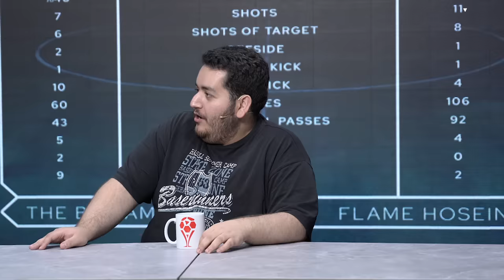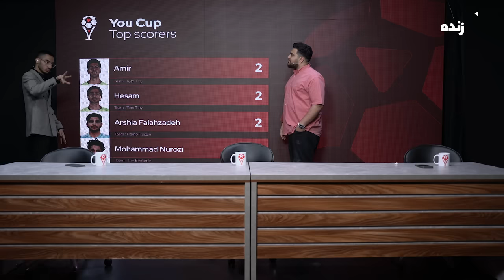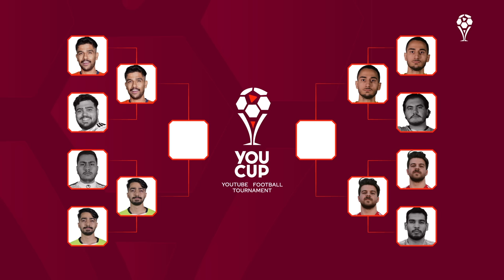بنیامین در برابر فلیم حسین - یوکاپ قسمت چهارم🏆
در این قسمت بنیامین به میزبانی فلیم حسین میرود تا ببینیم چه کسی برنده این قسمت میشود
در این قسمت MHS به عنوان کارشناس داوری در کنار ماست
و با آرمان تئوس تماس تصویری خواهیم داشت

با تشکر از همه کسایی که با ما توی این پروژه همکاری داشتن:
سهیل و کینگ سلبا
سم سنو
بنیامین
سام صابری
علی زلزله
تئوس
احمدرکسا
رضا آینه
شایان جی پی
آرمان د فیریک
عمو تئوری
ممد رضا 17
امیر موفق
ام اچ اس
علی ایکس شات
فربد فودیکو
سالار
حسین توکلی
توتوتاینی
فلیم حسین
حسن پاجانی
علی گریزی
عرفان تاکسیک
ممیزاد
امیرزوارد
لیورو
سینا اسپ